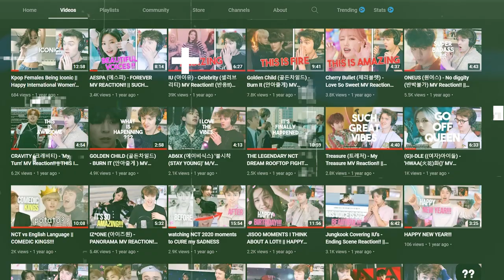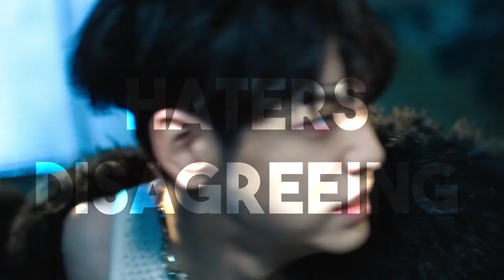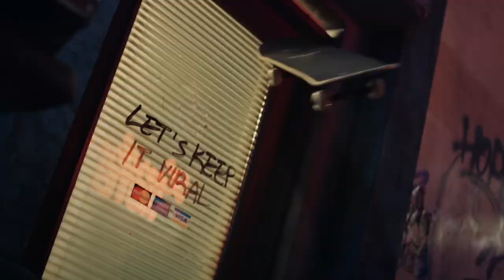This is why TXT Good Boy Gone Bad is a Great Piece of Art.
Let me know your thoughts on the song by commenting down below (you better say 'issa bop' (or else the tickle monster will tickle you.))

Sorry for previously uploading without audio. I shall not do that in the future